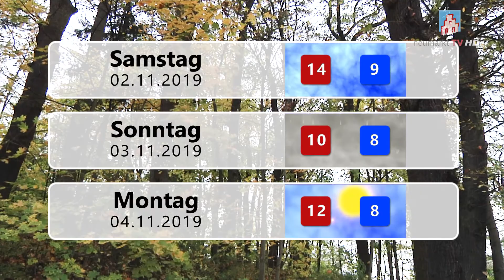Wetteraussichten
So wird das Wetter die kommenden Tage.